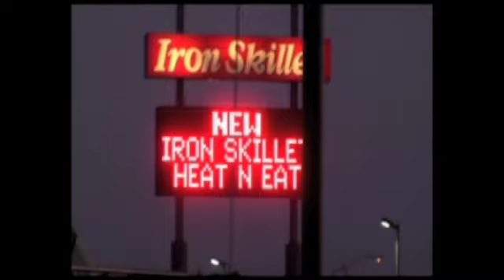Snow on the road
Just various snow shots on the road from a trucker